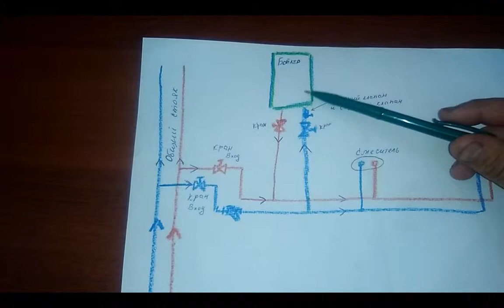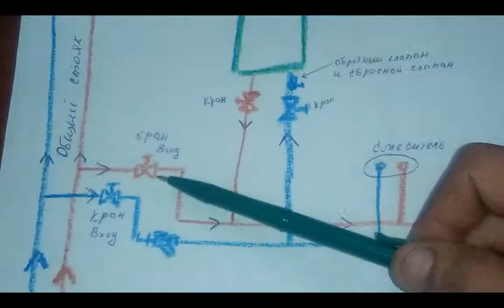Установить бойлер,аристон самому.installation of the boiler.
Монтаж,схема коротко от начала до конца.Просто и понятно.
Если Вам не трудно можете помочь моему каналу,буду очень благодарен.